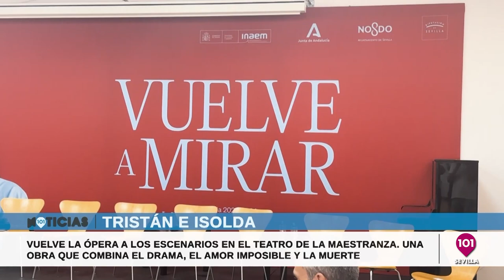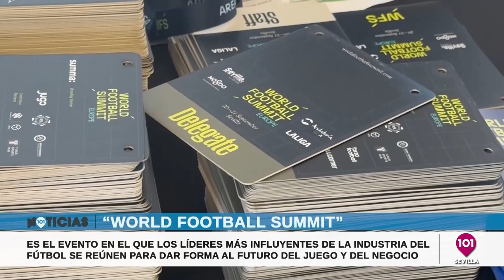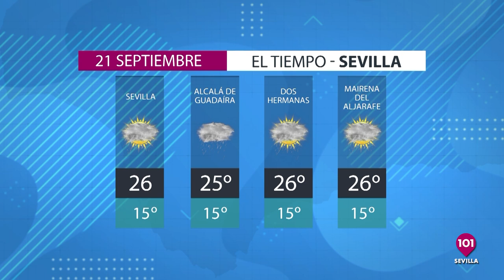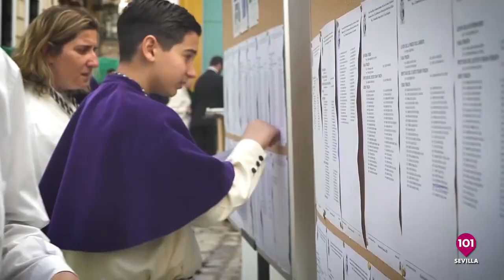Noticias Sevilla 20 de septiembre Toda la información de la Provincia de Sevilla